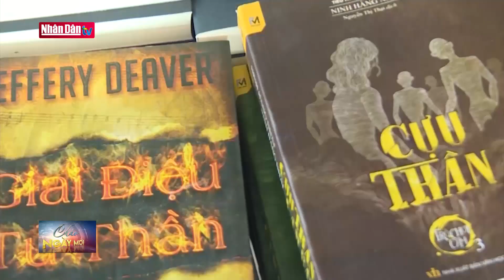Hội sách nửa giá ở Đà Nẵng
Hội sách nửa giá ở Đà Nẵng | Truyền Hình Nhân Dân
1. Dự Báo Thời Tiết Hôm Nay